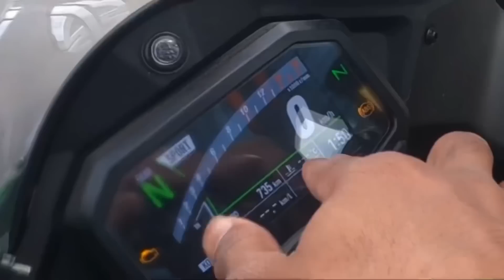REVEALING ABOUT MY BUSINESS 😍 |Tamil|Aksquad|zx10r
200kms towing challenge record😍♥️aksquad